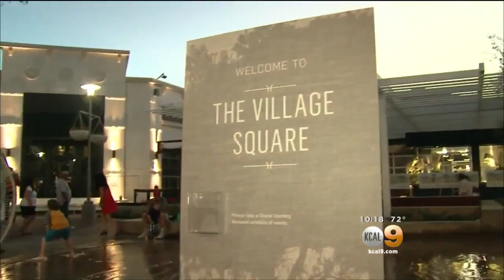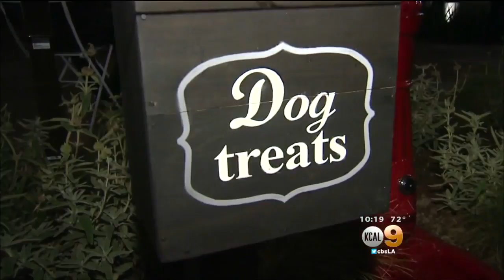Westfield Topanga Opens New Open-Air Shopping Center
The Village features amenities beyond those typically found at malls, such as book drops, where shoppers can take a book for a reading break, and bowls for canine visitors. Rachel Kim reports.